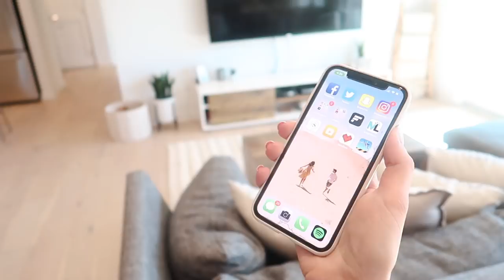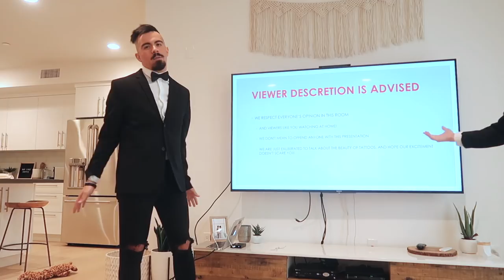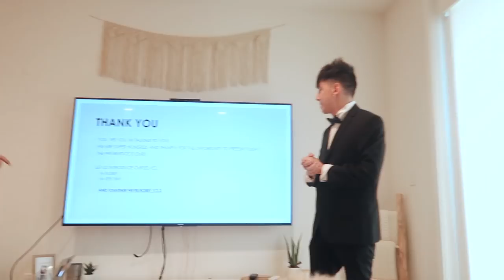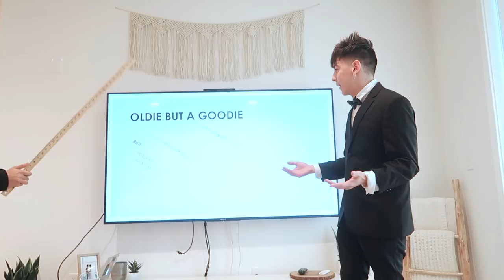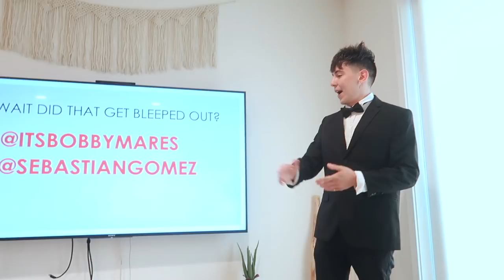GETTING TATTOOS!! FRIENDS CONVINCE US WITH PRESENTATION